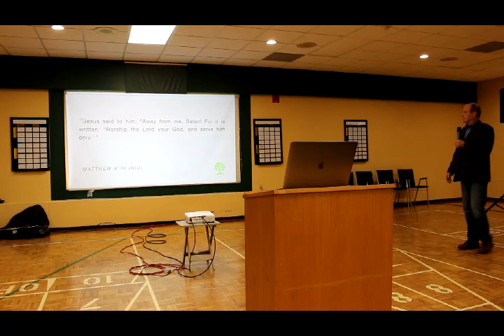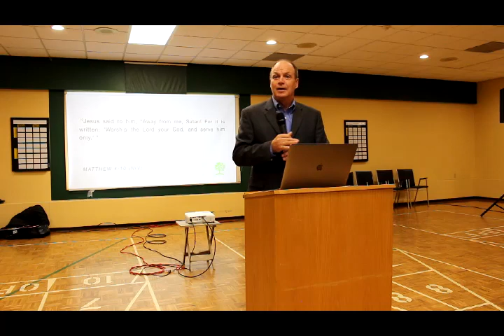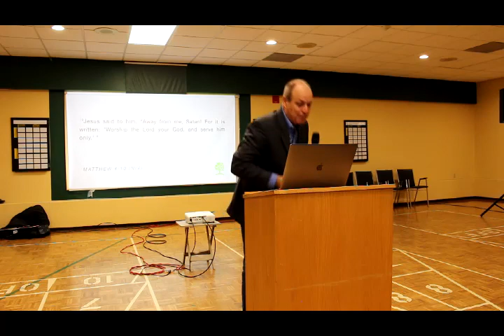Mark Crate - Spiritual Warfare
Cell meetings for all ages during the week check the web Now meeting at the Strangway Community Centre 260 East Street - Germain Park Sarnia On @ 10 AM Sunday Mornings